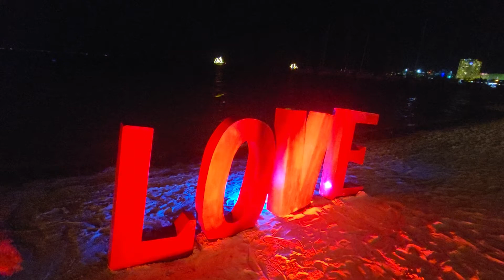칸쿤바닷가의밤문화